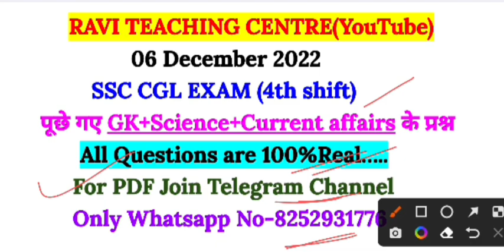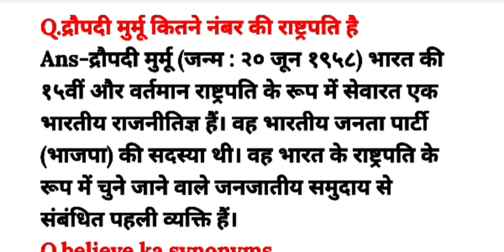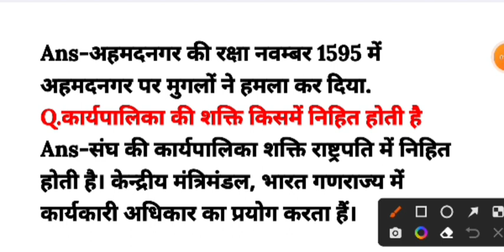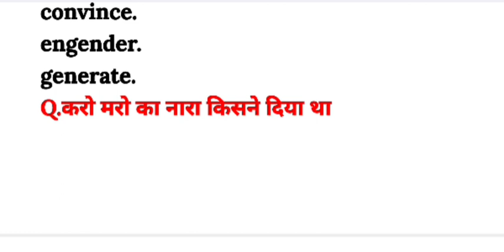SSC CGL analysis 2022 |CGL 06 Dec 4th Shift gk Question| Cgl analysis today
4th shift analysis today
ssc cgl update today
ssc cgl
cgl
ssc cgl new update
ssc cgl upcoming vacancy 2023
gd exam 2023
ssc cgl tier 1 exam 2022
cgl 2022
cgl exam 2022
gd exam 2023
ssc cgl mock test
abhinay maths
abhinay sharma
ssc chsl
ssc cgl new update abhinay sharma
ssc cgl exam 6 december analysis
cgl exam
current affairs by ravi
ravi gk
ssc cgl 6 dec gk
gs analysis ssc cgl 2022
ssc cgl analysis by sahil sir
ssc cgl 2022 gk analysis
ssc cgl analysis 2022 exampur
ssc cgl 4th shift analysis today
ssc cgl gk analysis 2022
testbook analysis
rankers gurukul
aditya ranjan maths
ssc cgl analysis by aditya ranjan
ssc cgl testbook analysis
cgl 2023
cgl analysis today current affairs
cgl exam date 2022
cgl gk analysis today
forth shift analysis today
maths analysis ssc cgl 2022
ravi study
ssc cgl 4th shift today
ssc cgl 2022 gk
ssc cgl exam 4th shift
ssc statics gk analysis
ssc cgl pre exam analysis
chsl exam date 2023
6dec analysis gk
6 dec 4th shift analysis
6 dec 4th shift paper
cgl update
di ssc cgl previous year question paper
english cgl analysis today
gk analysis asked in cgl 2022
group d cut off 2022
ravi gk
ravi gk current affairs
ravi iq
shift 4 ssc cgl
ssc 4th shift analysis
ssc analysis
ssc cgl 2022 exam date tier 1 admit card
cgl 4th shift analysis today
cgl gk question 2022
cgl forth shift analysis
cgl syllabus 2023
cgl today 4th shift
cgl math analysis 2022
ssc cgl gk practice set
analysis cgl today
cgl 2022 analysis gk
cgl 2022 gs analysis
cgl analysis today 4th shift
ssc cgl analysis by rahul deshwal
ravi study iq gk 2.0 current affairs
cgl gs questions all shift
cgl gk questions all shift
di ssc